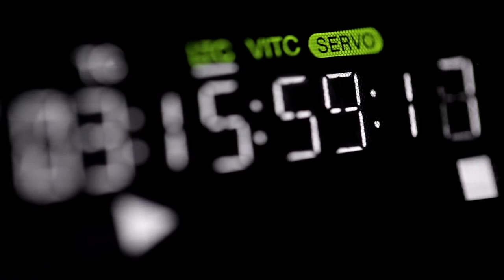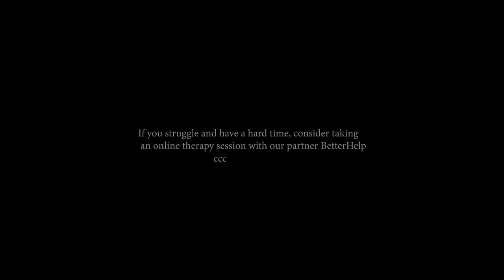THE BEST ADVICE ABOUT LIFE YOU HAVE EVER HEARD Dandapani Motivational Speech